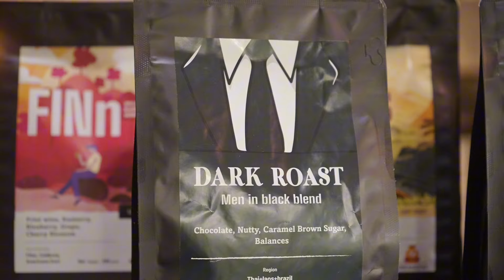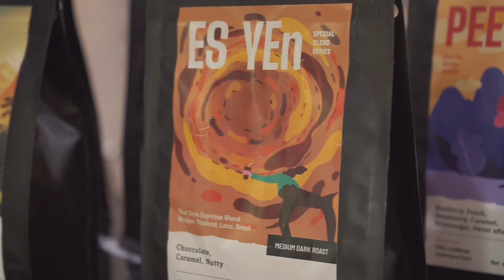ชวนลอง 3 เมล็ดกาแฟ สำหรับกาแฟเย็น - กาแฟนม จาก Gen Coffee Roaster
เมล็ดกาแฟทั้ง 3 ตัว ที่เหมาะสำหรับกาแฟนม จาก Gen Coffee Roaster
ที่ผมได้เลือกมาลอง และมาแนะนำให้กับเพื่อนๆ ครับ